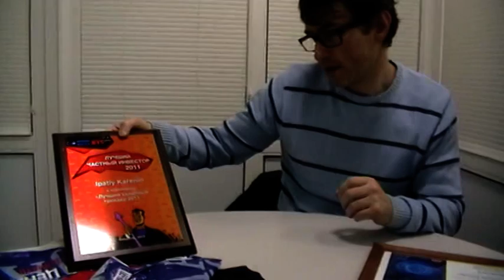Ipatiy Karenin - 15.02.12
Лучшим валютным трейдером ЛЧИ-2011 стал участник Ipatiy Karenin (Дмитрий Полин), который заработал около 870 процентов дохода. Интервью взял Андрей Верников